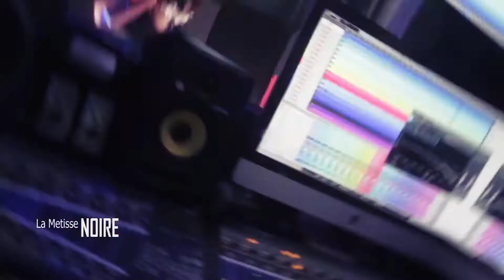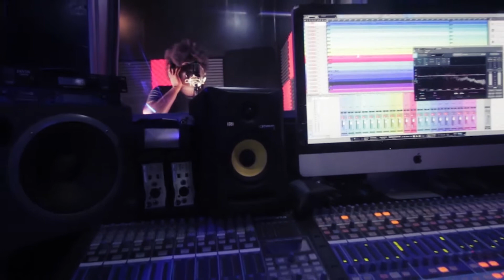HOMMAGE A MAMAN NGUEA LA ROUTE par un COLLECTIF D'ARTISTES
COMPIL DE REPRISE DES MUSIQUES DE MAMAN NGUEA LA ROUTE
Nico MARA, La Metisse Noire, Molliere, Effaceur, etc.
"Tu es vivante
Tu ne parles plus mais tu es vivante.
Tu ne bouges plus mais tu es vivante.
Tu ne souris plus mais en arrière de tes yeux tu nous regardes.De très loin ? Peut-être de très près, je ne sais rien de ces distances.
Je ne sais plus rien de toi, mais tu sais maintenant davantage de choses sur moi.Tu es en Dieu"